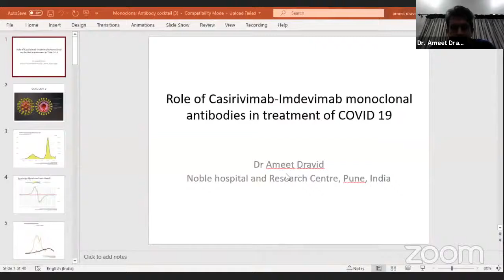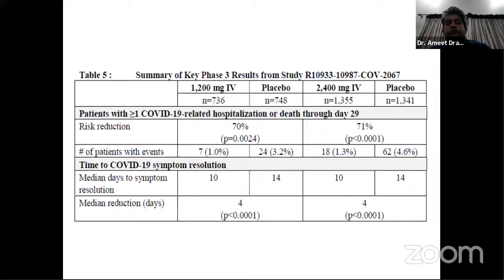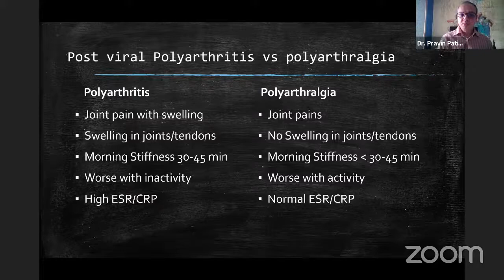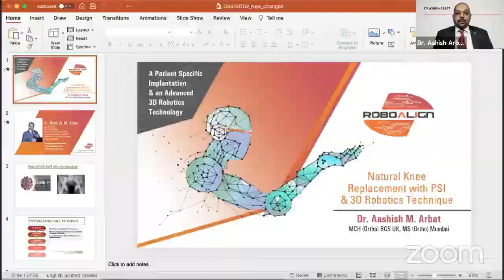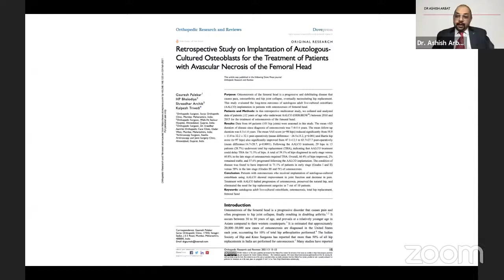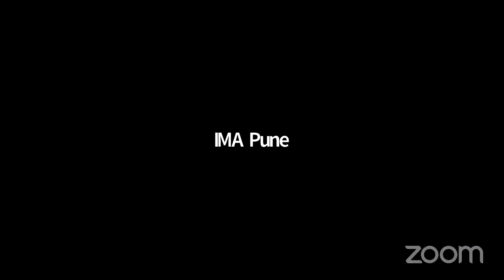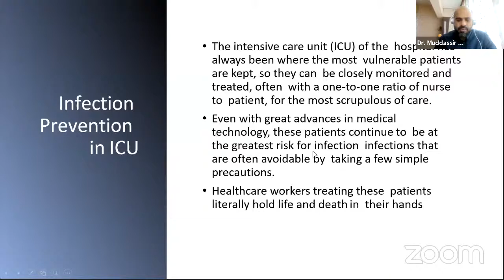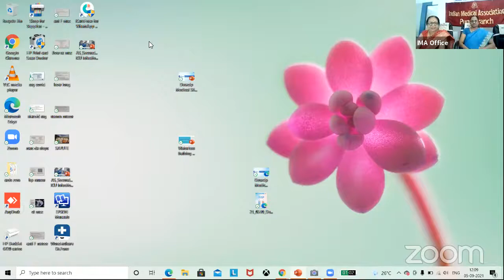Role of Casirivimab-Imdevimab monoclonal antibodies in treatment of COVID-19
Join us for a lecture series on 'Role of Casirivimab-Imdevimab monoclonal antibodies in the treatment of COVID-19' organized by the Indian Medical Association (Pune)

Here's what is covered in the video:
Timestamp:

00:00:00 -  Introduction
00:14:12 - Role of Casirivimab-Imdevimab monoclonal antibodies in the treatment of COVID-19'
00:56:41 - Post-COVID arthritis and vaccination in AIRD
01:25:32 - Post-COVID AVN Hip: Introduction
01:38:38 - Role of Osteoblasts & Chondrocytes for Bone remodeling to stop AVN progression
01:41:02 - Introduction to Ossgrow Bone Cell Therapy
01:57:11 - Depression & Anxiety Post COVID
02:36:35 - Infection Prevention - Waterless Bathing revolutions